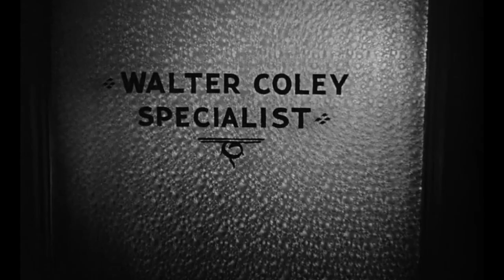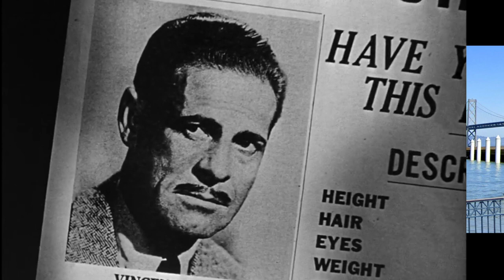Dark Passage (1947) Filming Locations | Then & Now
Most of the filming location from the Humphrey Bogart/Lauren Bacall noir, shot partially in San Francisco, CA. Big thanks to CitySleuth for his thorough research and a few photos of some hard-to-get-to places.

I normally focus on movies shot in New York.